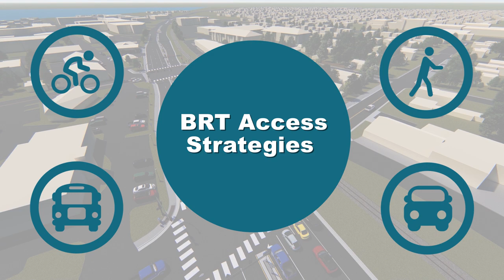Rush Line BRT Project – Downtown White Bear Lake Station Animation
Video animation of proposed Rush Line Bus Rapid Transit operations at the planned downtown White Bear Lake station on Washington Ave. between 7th and 8th streets.